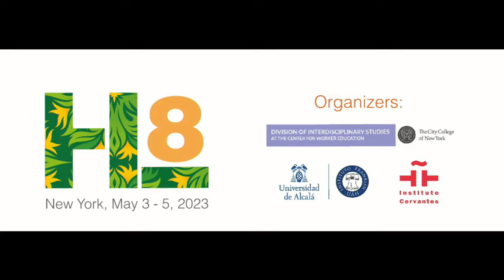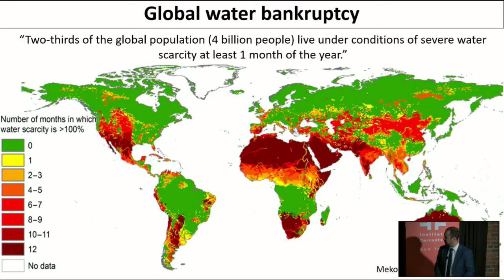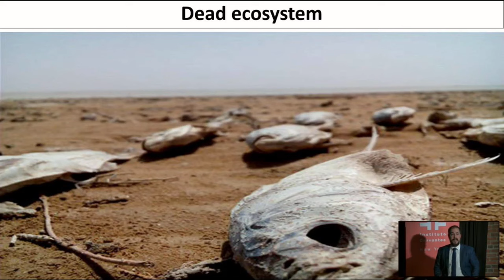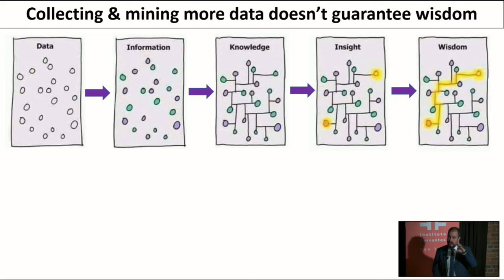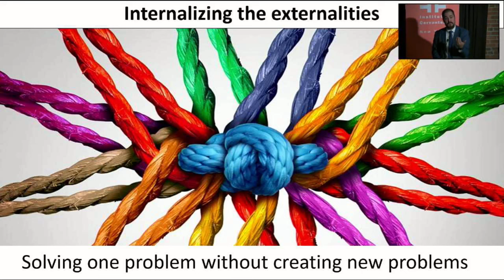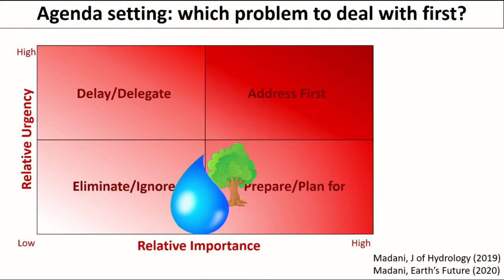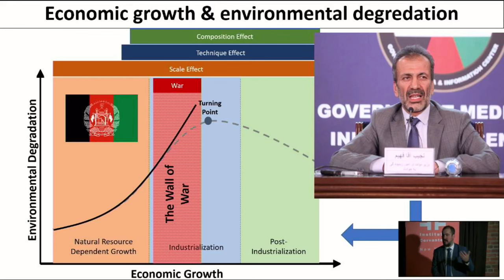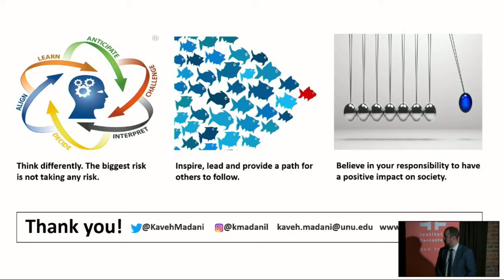Keynote Address: Climate Change, Water Bankruptcy and Human Security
In this keynote speech at the opening ceremony of the "Eighth International Conference on the Historical Links between Spain and the Americas: Climate Change and Trans-Atlantic Transformations" in New York, Professor Kaveh Madani highlights the complex relationship of global water bankruptcy with human security, climate change, economy, food, environment, and other sectors.

Dr. Kaveh Madani is a Research Professor at the City College of New York's CUNY-CREST Institute.  He is currently the Director of the United Nations University Institute for Water, Environment and Health (UNU-INWEH), known as the UN Think Tank on Water. Prior to this, he held positions at the Centre for Environmental Policy of Imperial College London and Yale University’s MacMillan Center for International and Area Studies.